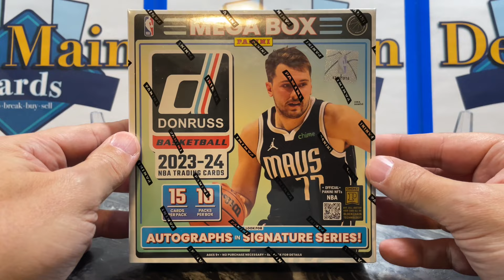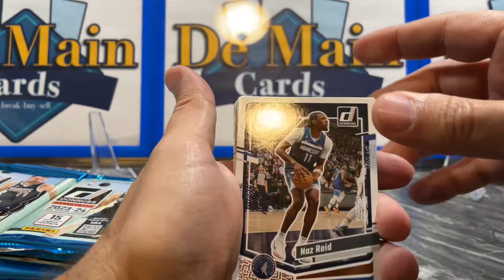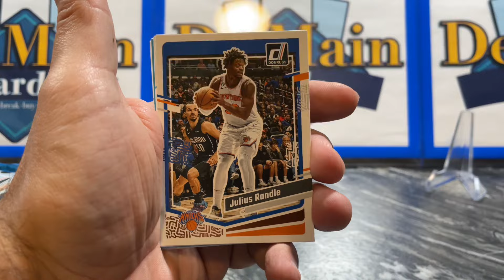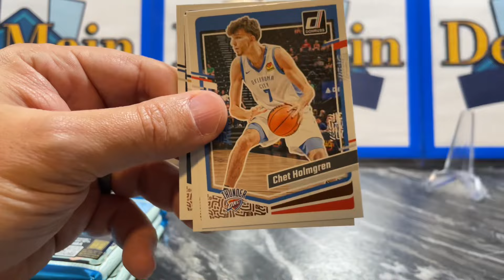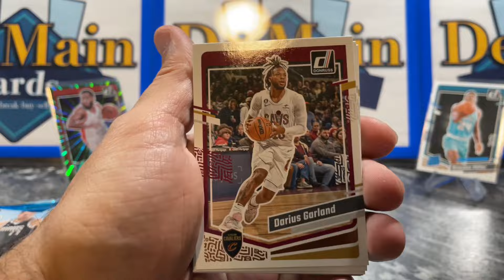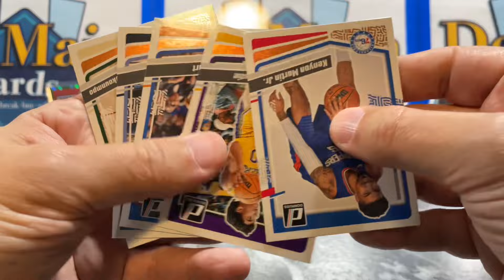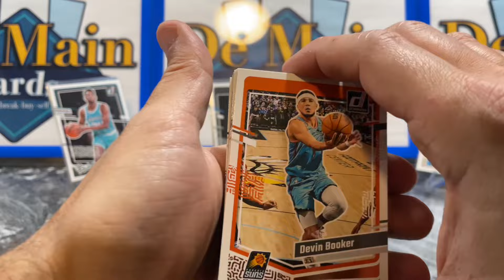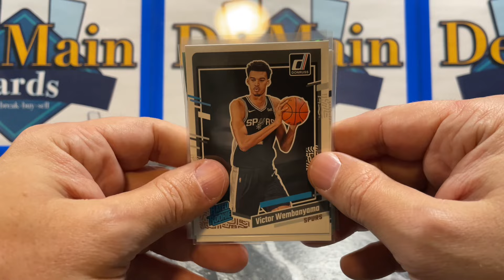Wemby Rated Rookie Hunting!! 2023-24 Donruss Basketball Mega Box Rip & Review!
Against my better judgments I ended up buying a 2023-24 Donruss basketball mega! A whole lotta cards for only $45!

Below are the links to Scheels and Target for these mega boxes if you want to try them out.

Good luck rippin’!!